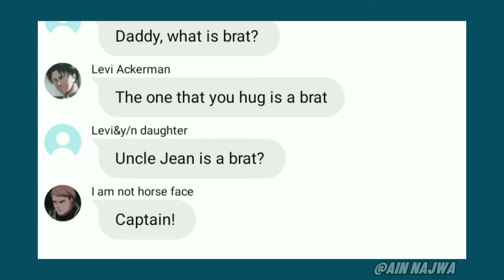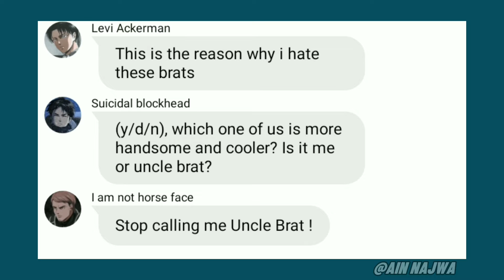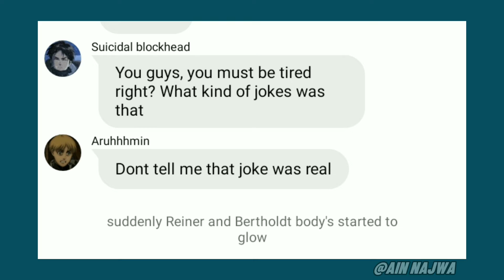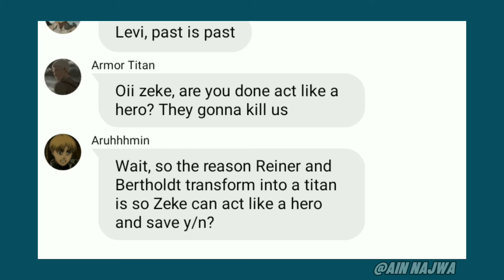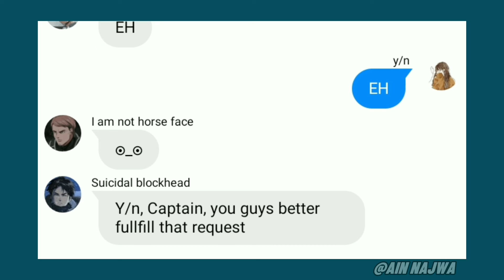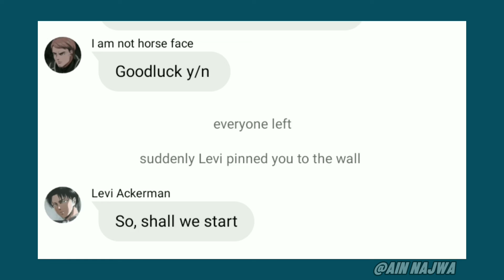Levi squads comes to visit y/n and Levi? / aot text story / version one